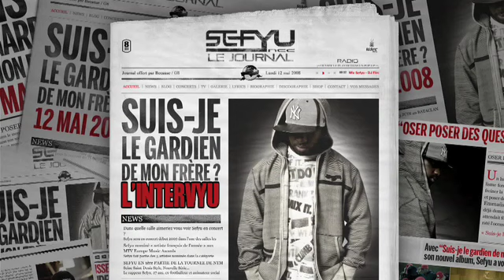SEFYU - INTERVIEW + NTM et SEFYU en LIVE - Tinkiet L'émission, Radio FMR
Live de NTM et longue interview de SEFYU au Zénith de Toulouse pour Tinkiet L'émission !!!